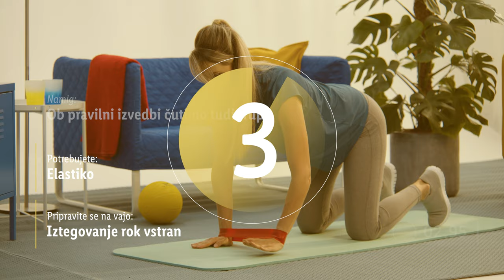Lidlova Vitalnica: Vaje za krepitev mišic medeničnega dna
Novopečene mamice (pa tudi tiste, ki to še boste) vadite skupaj z Urško in okrepite svoje mišice medeničnega dna! 🙌 Z redno vadbo boste zmanjšale možnost za težave, ki jih lahko povzročijo mišice medeničnega dna. 💛 Skupaj zmoremo vse!

*Pravilno krčenje mišic medeničnega dna občutimo kot stisk mišic z rahlim dvigovanjem pod medenico proti notranjosti telesa. Občutek je kot da poskušamo zaustaviti uhajanje vetrov iz črevesja in istočasno zaustaviti curek urina, kot da bi hoteli »stisniti in dvigniti«, zapreti in potegniti navzgor področje okoli zadnjika, nožnice in sečnice. Pri tem ne smemo premikati drugih delov telesa, npr. zadnjice ali notranjega dela stegen, pa tudi ne zadrževati diha.*

0:00 Uvod
0:15 Aktiviranje mišic medeničnega dna
1:17 Dvig bokov
2:17 Odpiranje bokov
3:17 Raztezanje nog vstran
4:17 Odpiranje prsnega koša
5:17 Odpiranje kolen
6:17 Dvig bokov
7:17 Iztegovanje rok vstran
8:17 Dotik noge vstran
9:17 Širok počep vstran
10:17 Odpiranje kolen
11:17 Dvig bokov
12:17 Iztegovanje rok vstran
13:17 Dotik noge vstran
14:17 Širok počep vstran
15:17 Odpiranje kolen
16:17  Dvig bokov
17:17 Iztegovanje rok vstran
18:17 Dotik noge vstran
19:17 Širok počep vstran
20:17 Pol-most
21:17 Priteg noge
22:17 Razteg stegenskih mišic
23:17 Razteg zadnje verige
24:17 Iz strešice v položaj otroka
25:17 Zaključek